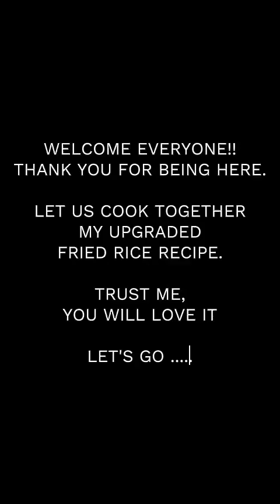How to cook authentic Nigerian Fried Rice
Ingredients:

1 cup of rice

Chicken

Beef

Cow Liver

Sausages

3 large Carrots

1 large green pepper

green peas

green beans

Scotch bonnet Peppers

Long red peppers

onions

spring onions

Vegetable oil

Sesame Oil

Chilli Sauce

ginger Powder

garlic powder

Seasoning powder

Dry Chilli pepper powder

Curry powder

FOR THE SALAD:

Cabbage

Cucumber

Carrots

Mayonnaise & Tomato Ketchup mix (for dressing).